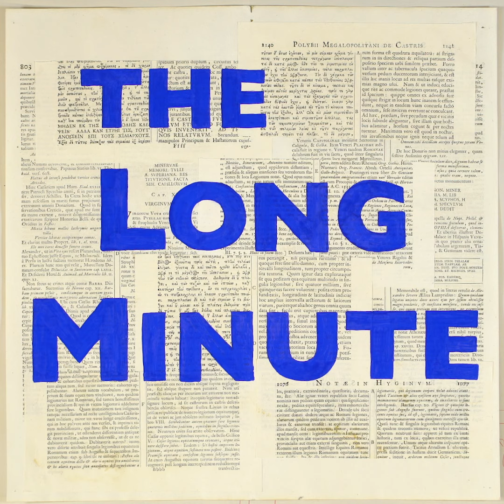5. STRUGGLE FOR A GOOD HEART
5. STRUGGLE FOR A GOOD HEART

Conceptualised and created by |William Kentridge
Video Editing & Compositing by | Žana Marović

‘This has been for me a very quiet time, with many weeks of not travelling, of simply working in the studio. I’m conscious of being particularly fortunate, in the circumstances, of having a studio in the garden as I’m very aware of many other artists who can’t actually get into their studios because they are in different areas to where they live; and of the difference of being an artist who can keep at work compared with dancers, actors and some musicians for whom it is impossible to even practice their métier, let alone get paid for it, because they don’t have access to dance studios, rehearsal spaces and so on.

The Centre for the Less Good Idea is, for those not familiar with it, a small arts centre in downtown Johannesburg which we started four years ago. We typically have two seasons of live performances a year, and for our seventh season, as it was not possible to stage them in front of audiences, our performances were digitally streamed.

To continue work at the centre during the period of social isolation and lockdown, we invited participants, alumni of the centre, to make one-minute films, using their cell phones as cameras, for a series called ‘The Long Minute’, so every day we’ve been posting different films by filmmakers, dancers, authors, musicians on Instagram.

Because the lockdown has meant being without the many participants and collaborators I would usually work with in the studio, I’ve made six of these one-minute films, which are connected with ‘The Natural History of the Studio’, a new, broader project dwelling on the solitary activities of the studio, which of course are the major part of it – of drawings, of animations – trying to work out the relationship, in a way, between the activities of the studio and thinking.

‘The Long Minute’ series will continue for the next weeks and maybe the next months, depending on the energy of filmmakers and the interest of people to watch them. It’s one part of an ongoing programme of ideas, asking how does one keep a community of artists and performers during these very extreme times.’

-William Kentridge, speaking in his studio, 30th April 2020